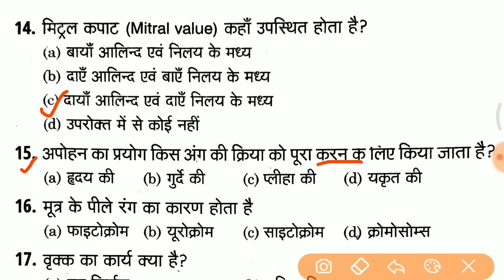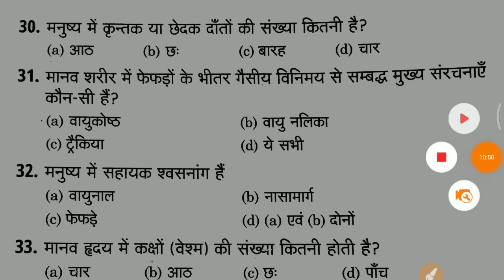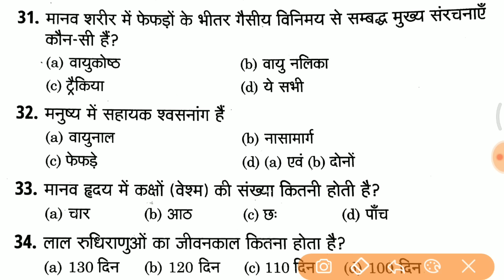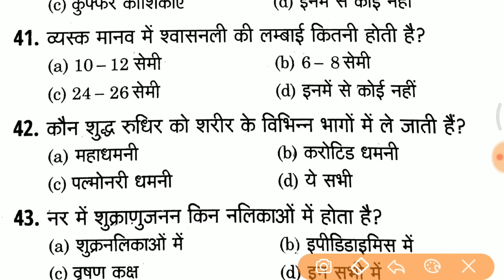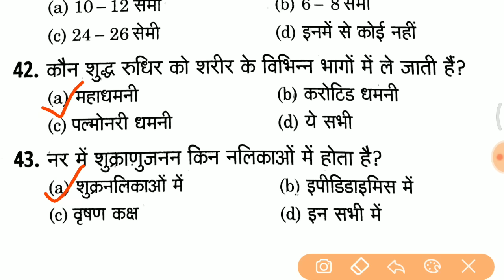🔴Online test शुरू होगया है //top 40 Questions for RPF, UP POLICE, SSC GD, ALP CBT 2, TET